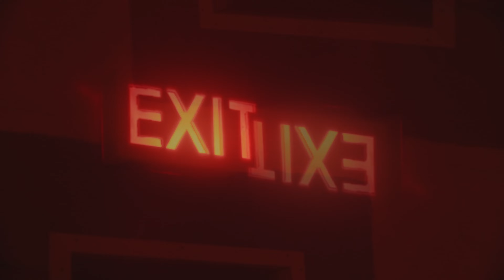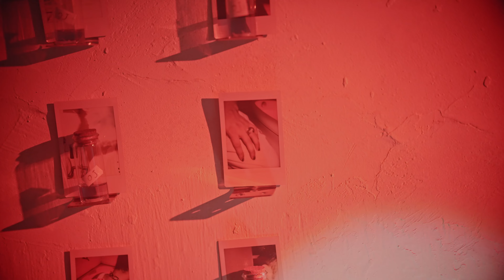Luna Is A Bep - 嗰一晚(feat. OJ Reambillo) Music Video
反正日子都閃亮
反正你會在場✨

Luna Is A Bep’s debut album
如是我聞 SO I HAVE HEARD
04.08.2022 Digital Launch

👂🏼𝐂𝐃 & 𝐌𝐞𝐫𝐜𝐡𝐚𝐧𝐝𝐢𝐬𝐞 pre-order
ꜱᴜᴘᴇʀ ᴇᴀʀʟʏ ʙɪʀᴅ ᴀᴛ 30%ᴏꜰꜰ
ʟɪᴍɪᴛᴇᴅ 150 ʙᴜɴᴅʟᴇ ꜱᴇᴛꜱ
ꜰʀᴏᴍ 25/7 20:00 ᴛᴏ 31/7 23:59
at lunaisabep.club

Luna Is A Bep如是我聞音樂會👂🏼
演出時間｜2022年9月3日 (六) 20:15
演出地點｜Music Zone @ KITEC
門票價格｜HKD$450

嗰一晚 feat. OJ Reambillo
曲：Luna Is A Bep,  OJ Reambillo
詞：Luna Is A Bep,  OJ Reambillo
編：Anna hsibbuR
混：Anna hsibbuR

如夢似假　有面見嗎
你眼望我眼　如何去招架
幻象裡試過無數次共赴同遊天下
或者密友會笑我傻　或者也沒有甚麼
或者我愛幻想但想到變了實相你話係咪太過牽強
世界變太快怕愛也快消逝
力有不逮　捉緊了又放低
連旁人亦會訝異太徹底
彈指間　你我之間
還幸氧氣支撐來度過這一晚
（ooh ooh ooh）（剎那不復還）
很多想講你知攤開再講你知嘴邊卻沒有話兒
年月裡手抄過幾多句詩
找到了打開我的心嘅鎖匙

Just gimme one more night with you
Maybe tonight is the start
To days we dont need to hide
Cuz we both

不需要夜光（反正日子都閃亮）
不需要夜光（反正日子都閃爍）
不需要夜光

相識沒太久 眼裏卻有牽掛閃爍
話語間怕羞
Baby I told you there ain’t nothin’ to be afraid of
自問我 出淤泥未做到不染
花䕺中 穿梳蜂蝶紅綠更難不沾
But nonetheless
i can say 你嘅反應 wasn’t what I expected
輕描淡寫接受 再遞上你嘅關懷備至加上愛
Maybe thats why I fell for you
唔敢隨便訴說 How I feel for you (Cuz u are too special)
一字一句 令我展望我地將來
日復一聚 反而令我忐忑 不敢將心放開
Cuz I dont wanna ruin these simple days with

Cuz we dont
Need anything else no more cuz you’re
這般稀罕細緻的一個
沒有欠缺也不多
I said I don’t need i don’t oh

不需要夜光

輕聲跟細語之下
沉穩的意會將劃破這初夏
哪怕大浪淘沙有你送我回家
未來時份冀待你會抱緊嗎

捉得到這一次別再亂放下
荒誕嘛這世界沒再去記掛

反正 日子 都閃亮
反正 你會 在場